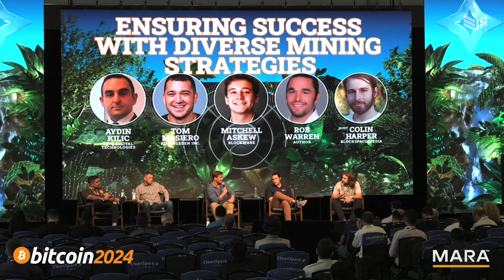Bitcoin Mining Diversification w/Aydin Kilic, Tom Masiero, Mitchell Askew, Rob Warren & Colin Harper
Join us for an in-depth conversation on the future of Bitcoin mining. Our panel of industry experts discusses the pros and cons of hosting services, the critical factors in choosing a mining jurisdiction, and the importance of understanding your true operational costs. They share their experiences and offer advice on navigating the cyclical nature of the Bitcoin market.

Speakers: Aydin  Kilic - HIVE Digital Technologies, Tom Masiero - Kungsleden Inc. , Mitchell Askew - Blockware, Rob Warren - and Colin Harper - Blockspace Media

Chapters:
00:00:00 - Strategies for Diversifying Mining Revenue
00:04:47 - Different Strategies in Mining
00:09:05 - Different Approaches to HPC and AI
00:13:40 - The Importance of Retaining Bitcoin
00:18:23 - Building Infrastructure for GPUs
00:22:58 - Capitalizing on Megawatts and Transitioning to GPUs
00:27:55 - The Wild West of Computing
00:32:09 - The Challenges of Hosting Bitcoin Mining
00:36:47 - Energy as a Host and the Importance of Jurisdiction